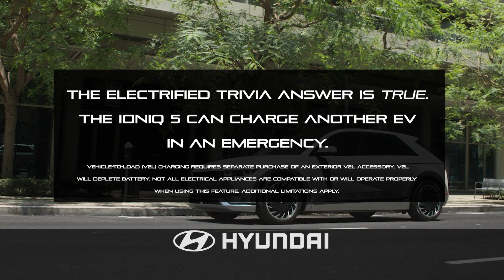Hyundai Green Trivia October 2023 2